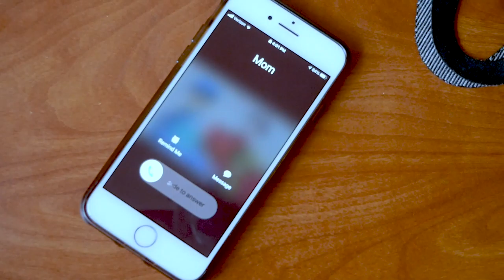She Was Far From Home Today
Starring: Kat Eberhart